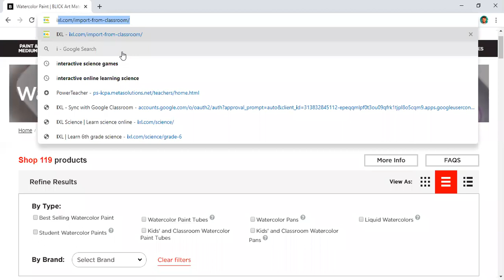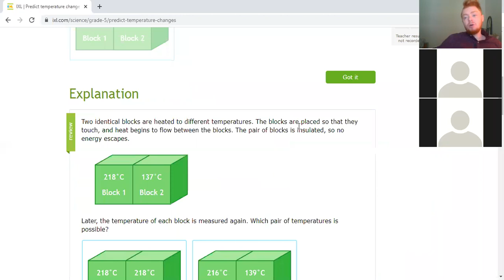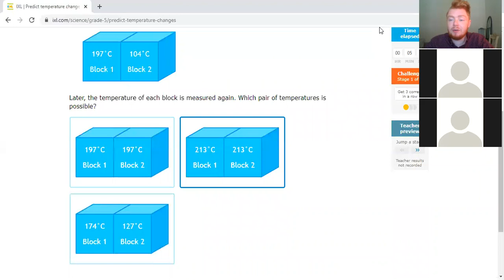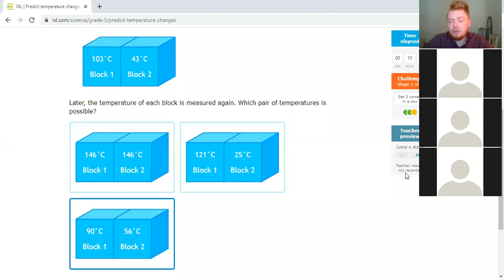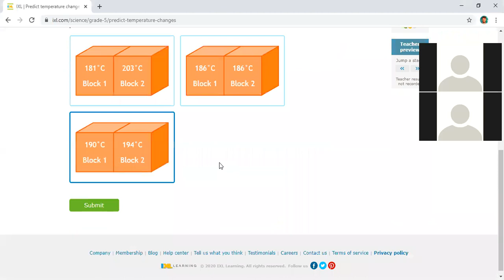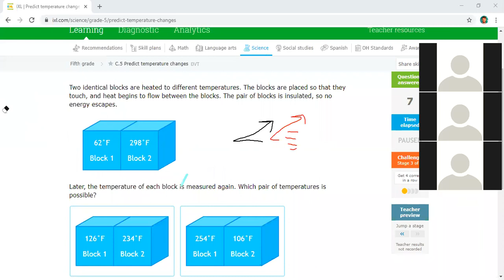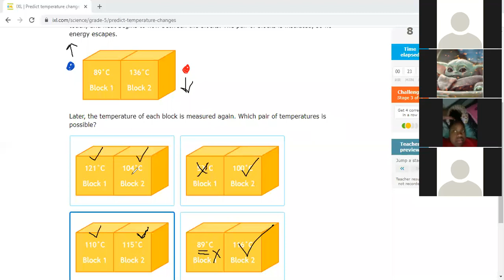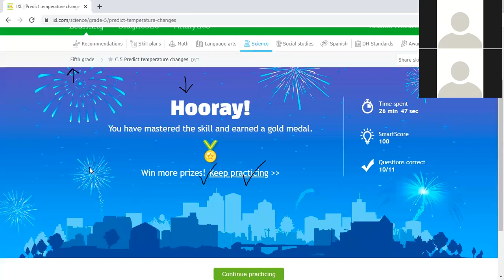5th Science may 12th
insulation and how it affects temperature change